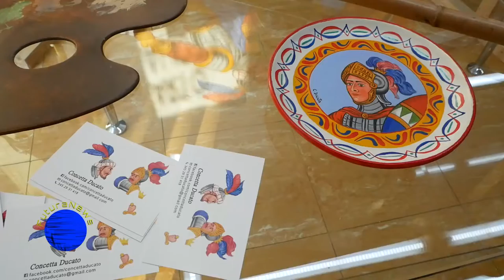Seconda edizione della mostra sul carretto siciliano di Concetta Ducato e Tommaso Provenzano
Presso Carto Aliotta, in via Diego D'Amico a Bagheria
è stata inaugurata la seconda edizione della Mostra sul Carretto Siciliano realizzata da Tommaso Provenzano e Concetta Ducato.
Tra gli intervenuti il pittore Carlo Puleo che per l'occasione espone per tutta la durata della mostra un omaggio dell'amico Maestro pittore di Carretti Siciliani Minico Ducato.